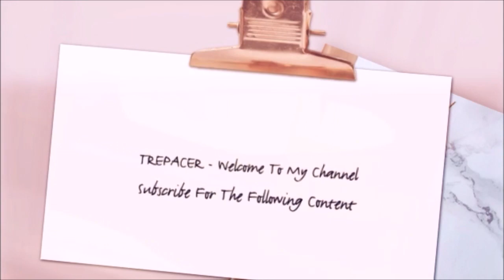The Batman Teaser Trailer Reaction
My reaction to The Batman Teaser Trailer.